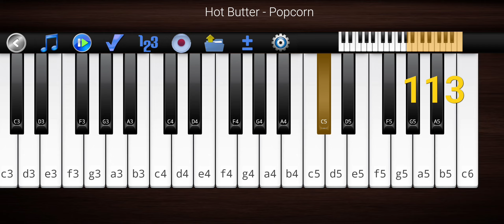Hot Butter - Popcorn by the Piano 🎹.